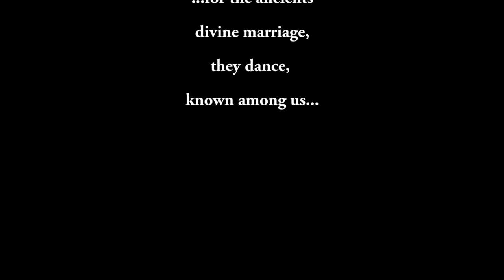YT Pagan Challenge Week 33: Pagan Music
YTpaganChallenge Week 33: I'm John the Verbose near Minneapolis, Minnesota. I am a druid of Reformed Druidism doing ritual druidry with my fellow druids... the Neo-Pagan variety, not the gaming kind.

To do this challenge, see details at the YOUTUBE PAGANS Facebook group